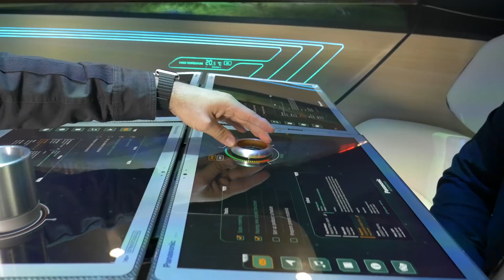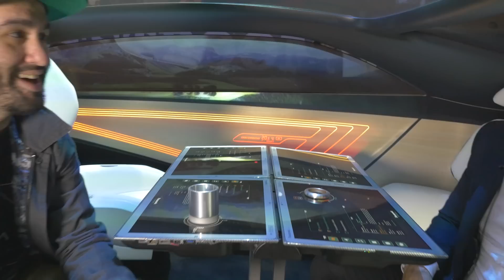Go Driverless with Panasonic’s Future Car 2025 at CES 2017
Go inside the Autonomous Cabin Concept at CES 2017! Watch as Dom Esposito and Roberto Vecciu of Panasonic Automotive Europe at CES 2017 explain how Panasonic’s expertise in both automotive infotainment and consumer electronics helps engineer the future of the driverless travel experience.

for more from the show floor!